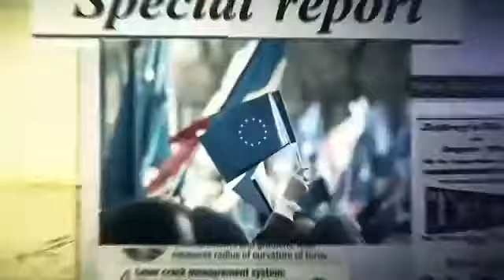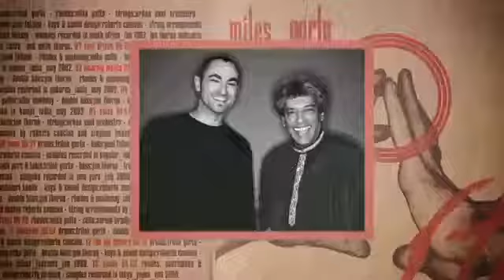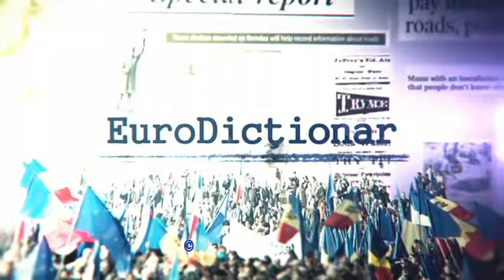EuroDicţionar cu Trilok Gurtu 26 octombrie 2014